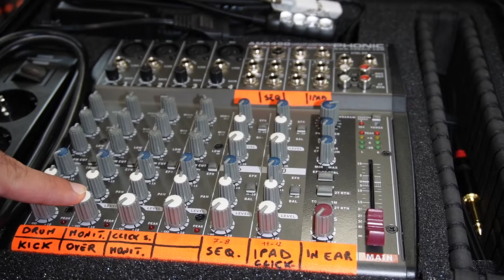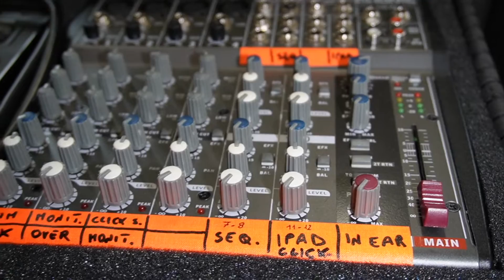Setup economico IN EAR MONITOR per LIVE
Vuoi avere un SETUP ECONOMICO per suonare live con i tuoi IN EAR? In questo video ti faccio vedere come farlo.

Suonare dal vivo con gli IN EAR significa portarsi dappresso una serie di cose - mixer, cavi, cuffie ecc. - che hanno bisogno di scatole, zaini e altri contenitori.

In questo video, ti faccio vedere come utilizzare una semplice valigetta per riuscire a organizzare tutto il tuo gear in un unico pacco.

✅ 00:00 - INTRO
✅ 00:44 - VALIGETTA
✅ 00:50 - PRESE E CAVI
✅ 01:28 - MIXER SETUP
✅ 03:32 - EMERGENCY KIT
✅ 03:50 - CAVI E MOLLA PEDALE
✅ 05:06 - PRESA INDUSTRIALE
✅ 05:15 - GOMMINI INEAR
✅ 05:43 - FELTRINI PIATTI
✅ 05:46 - BATTENTE CASSA + CLUTCH
✅ 05:52 - VITI, FALAM E RICAMBI CORDIERA
✅ 06:08 - RACCOGLI CAVO, CHIAVETTA E VARIE

Attrezzatura presente nel video

Valigetta In Ear

In ear

MIXER
PHONIC AM440D MIXER 12 CANALI 4 MIC / 4 STEREO CON EFFETTI

📲 Seguimi anche su:
ISTAGRAM